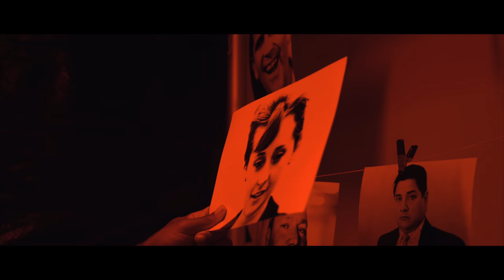Shoebox Benny - RCD (Official Video)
The first official video off of Shoebox's "The Not Guilty Conscience" is directed by LakeShoreHy. The devil is in the details with this one, or rather in the photos. Pay close attention or you might miss the point. This is "RCD" by Shoebox Benny

Listen to The Not Guilty Conscience by Shoebox Benny

The Dovetail Project
Mission: We give young African - American and Hispanic fathers, ages 17 to 24, the skills and support they need to be better fathers for their children and better men in their communities

Equal Hope
Mission: Saving women’s lives by eliminating health disparities in Illinois.

Sisters Network Chicago Chapter
Mission: The nation’s largest African - American breast cancer survivorship organization serving the greater Chicagoland area.